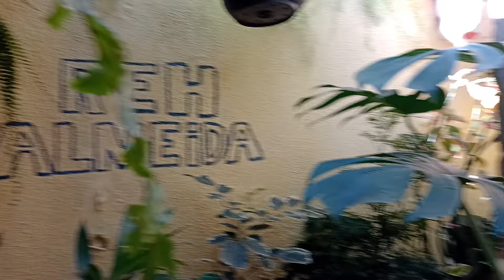Vamos Ver Como Estão As Samambaias Nesses Dias De Muito Calor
Sejam bem vindos a mais um vídeo, gratidão a você que me acompanha.
☑️Curta
☑️compartilhe

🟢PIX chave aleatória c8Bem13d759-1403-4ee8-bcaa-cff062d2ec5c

☑️Me acompanhe no Instagram 👇
  Rehalmeidaa